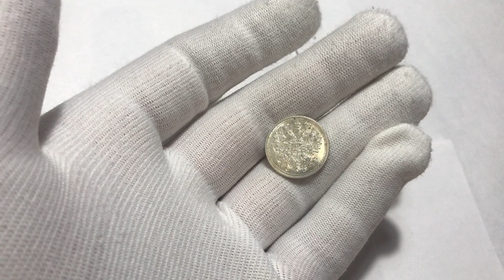15 копеек 1908 СПБ ЭБ превосходные, высокий MS #119